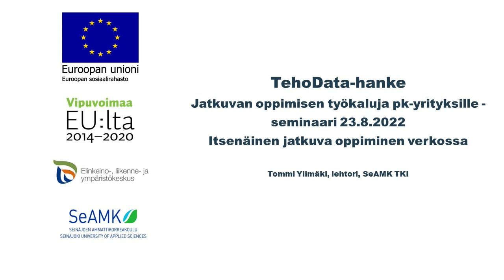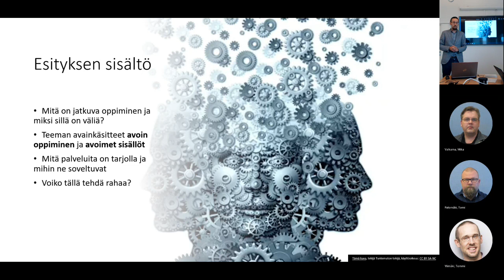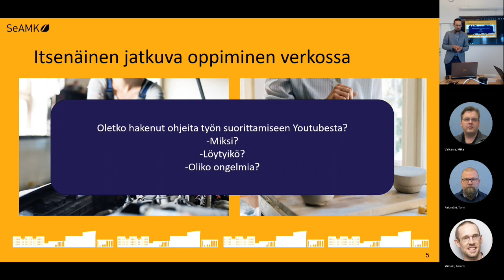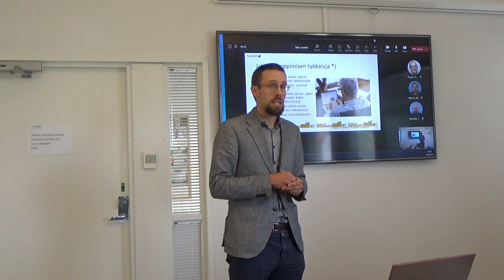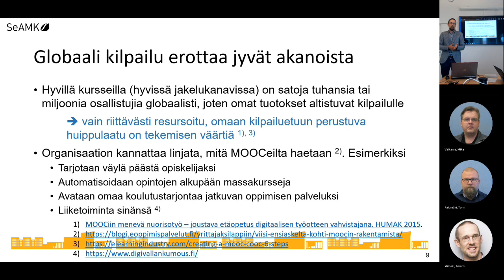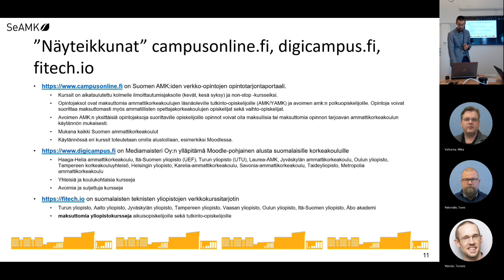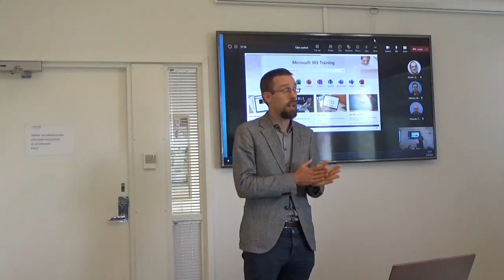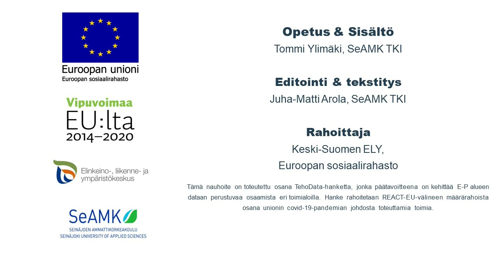TehoData hankkeen julkaisu - Tommi Ylimäki - Itsenäinen jatkuva oppiminen verkossa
Nauhoite 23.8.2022 pidetystä Jatkuvan oppimisen työkaluja pk-yrityksille - seminaarista lehtori Tommi Ylimäen esityksestä otsikolla Itsenäinen jatkuva oppiminen verkossa. Tämä video on osa Datasta ketteryyttä ja uutta liiketoimintaa Etelä-Pohjanmaan pk-yrityksiin (TehoData) -hanketta. Samalla haluamme kiittää hankkeen ja tämän artikkelin rahoittamisesta Keski-Suomen ELY-keskusta. Hanke rahoitetaan REACT-EU-välineen määrärahoista osana unionin covid-19-pandemian johdosta toteuttamia toimia. Videon tuotanto, editointi ja tekstitys: Juha-Matti Arola, projektipäällikkö, SeAMK TKI